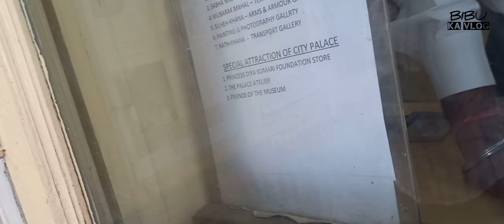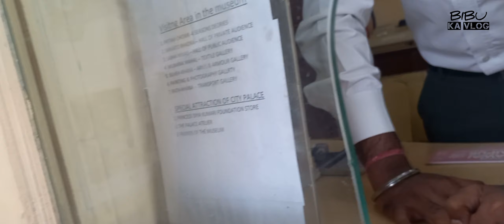Exploring Jaipur Rajasthan 'The Pink City' India ll Jaipur Series Part-1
Music Credit

   / ncvnocopyrightvibesshu...